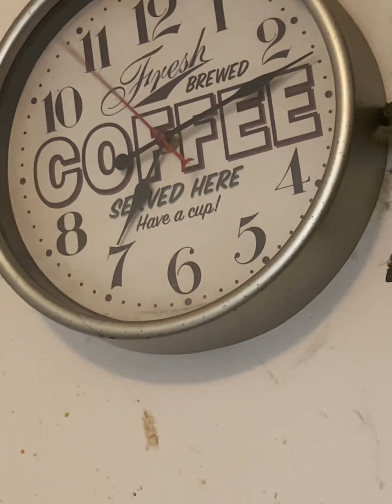A great day! Working to get healthier!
Daily activities, exercises, a walk with dad, no boat activity, that will be moved to a different channel￼.